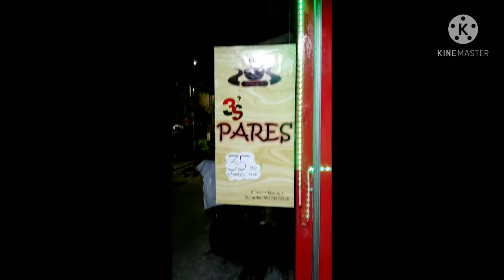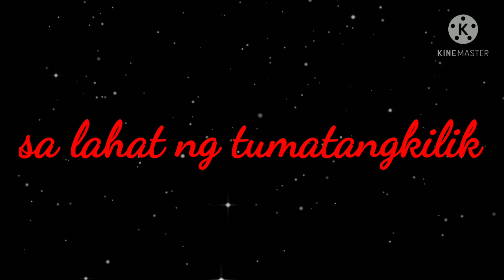Pares sa 3's Pares| Wejia Munnik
3's Pares @ Sagana Culiat QC
Enjoy d' meal👍🏻👍🏻👍🏻